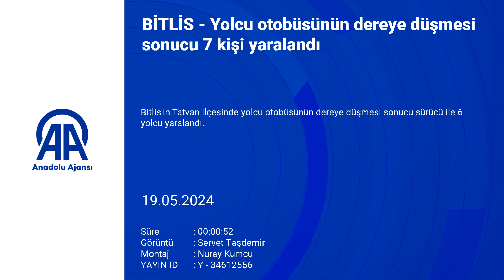Yolcu Otobüse Dereye Düştü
Bitlis'in Tatvan ilçesinde yolcu otobüsünün dereye düşmesi sonucu sürücü ile 6 yolcu yaralandı.

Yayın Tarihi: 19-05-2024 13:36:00